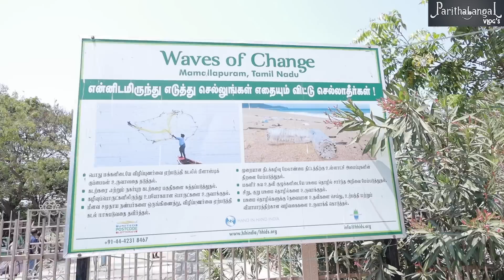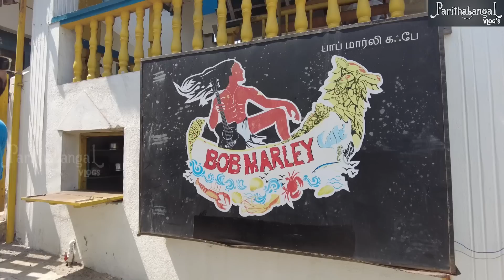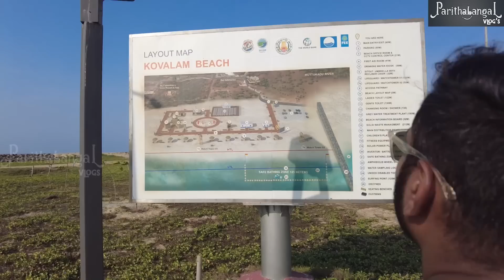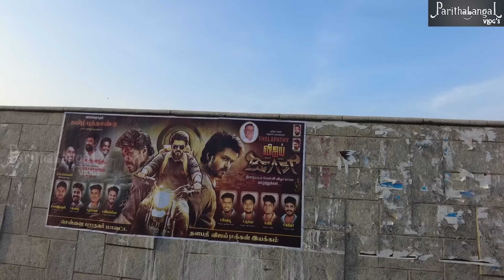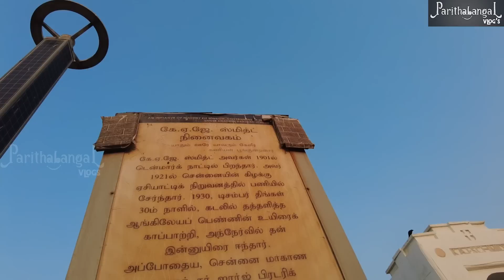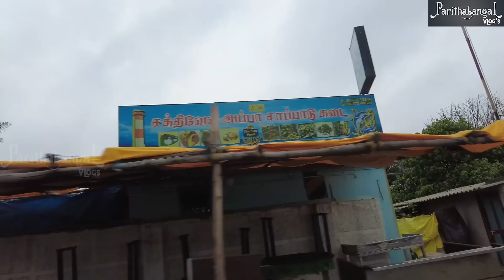Top 10 Beautiful Beaches Chennai | Ft Varun | Varun Vlogs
Parithabangal Vlogs takes you namma Chennai's top 10 beaches to captivate every thalassophile.

Join Varun to watch Chennai's beautiful beaches that most of us haven’t explored.

0:00 - Top 10 beaches in Chennai
0:22 - Mahabalipuram
3:06 - Nemili
3:45 - Kovalam
6:38 - BlueFlag Beach
7:38 - Golden Beach
9:29 - Neelankarai
10:04 - Palavakkam
10:40 - Kottivakkam
12:36 - Besant Nagar
15:32 - Pattinapakkam